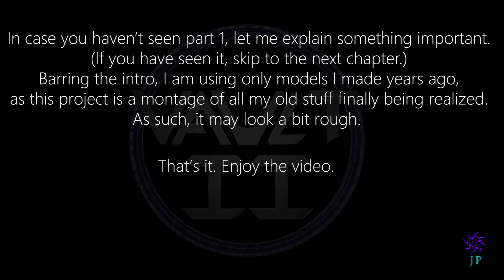Animation Vault II: The Conglomeration - Part 2/5 - Starfighter Revival.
Music credits
Outwars OST - Benjamine Carson & Chuck E. Myers
Starfighter 3000 OST - James Avery

Welcome to the second (and shortest) instalment of the series.
Here I complete more of my old projects and pay homage to the 90s.
The first part of this is an animation that gives the closest approximation of a game I was trying to create back at Uni. So, I'm glad to have a visual representation of what it could have been, out there for you to enjoy.
0:00 Textcrawl

0:29 Intro

0:42 StarBlazer 9000

1:55 Bane of The Skies

2:30 Level 61